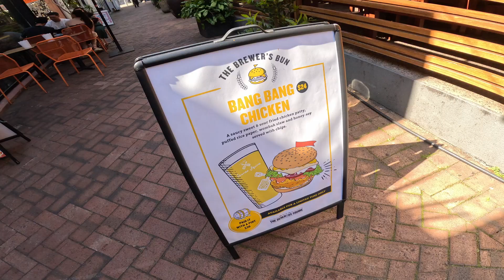Perth - Novotel Murray Street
All audio content is exclusive property of the original recording artist and the use of it is not intended to infringe any copyright law and is being used for leisure only.